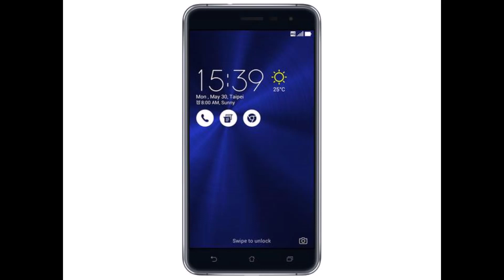Asus ZenFone 3 64GB Preto Safira - Dual Chip 4G Câm. 16MP + Selfie 8MP Tela 5.5”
celulares e smartphones
Smartphone Asus ZenFone 3 64GB Preto Safira - Dual Chip 4G Câm. 16MP + Selfie 8MP Tela 5.5”
O novo ZenFone 3 está cheio de novidades e uma delas é que este modelo foi criado pensando em quem ama fotografar, além de elevar a qualidade da fotografia e vídeos com smartphone para um novo patamar. Ele vem com diversos recurso de fotografia como o sensor Sony IMX298 que evita que a luz capturada por um pixel interfira nos outros, garantindo a fidelidade daquilo que está sendo fotografado, lentes de 6 elementos extremamente resistentes que proporcionam ainda mais nitidez para suas fotos e vídeos, estabilização óptica para evitar que as fotos saiam tremidas ou borradas além de fazer vídeo com resolução 4K. Demais não é mesmo?Outra super novidade é que este modelo conta com Leitor de Digitais na parte traseira. Super prático e ao alcance de suas mãos, o leitor é capaz de identificar até 5 digitais em 360° e desbloquear o aparelho em até 0,2 segundos. É muita rapidez! E ainda proporciona total segurança e garante praticidade na hora de acessar suas informações no aparelho.Seu design continua impecável com peça única em metal e detalhes extremamente luxuosos feitos em diamont-cut. Sem falar que o aparelho é fino e leve e ainda tem uma tela Full HD de 5,5" que ocupa quase toda a parte frontal, praticamente sem bordas. Ah, ele tem também Gorilla Glass 2.5D na frente e atrás que protege as bordas, tornando o aparelho mais resistente a quedas e entregando uma sensação de toque mais suave. Você ainda pode aproveitar para navegar na internet, acessar redes sociais e milhares de aplicativos e jogos com o Android Marshmallow 6.0 e processador Qualcomm Snapdragon de ótimo desempenho, 64 GB de armazenamento e 4 GB de memória RAM. E se precisar de mais memória, pode expandir até 1 TB com um cartão micro SD. Dual chip, ele permite que você insira dois chips de operadoras diferentes, ideal para que você escolha sempre a melhor opção, dependendo do tipo de ligação que vai realizar. Ou seja, este aparelho tem um ótimo custo benefício. Novo Asus ZenFone 3, criado para fotografar e te surpreender.